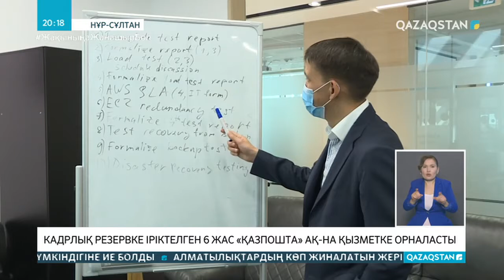Жастар кадрлық резервіне іріктелген 6 маман «Қазпошта» АҚ на қызметке орналасты